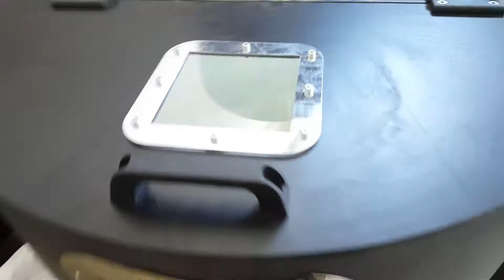OS - 120K Coffee Roasting Machine / OS - 120K آلة تحميص القهوة